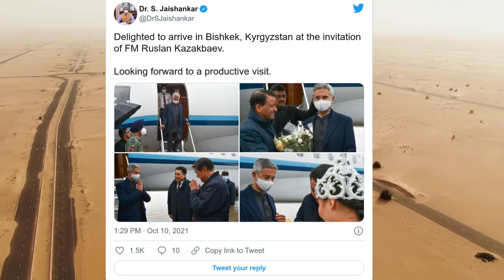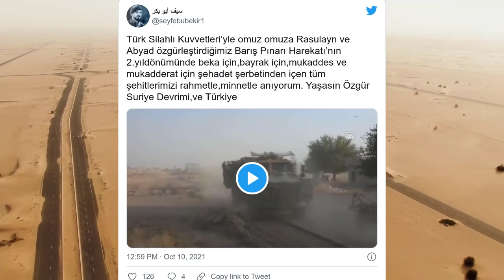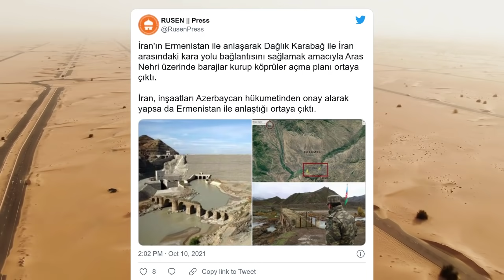MÜJDE !! PATRİOT ENGELLEYEMEDİ AMA TÜRKİYE TÜM KAMİKAZE DRONLARI DÜŞÜREN SİSTEM YAPTI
00:00 Türkiye Azerbaycan Gürcistan Eternity-2021 Tatbikatı
00:25 Katar Türkiye'de ilk Çinko eritme fabrikasını açtı
01:35 Hindistan DB - Kırgızistan Ziyareti
02:00 Tusaş Nijerya Ziyareti
02:15 ABD'ye Türkiye'ye f-16 satmayın baskısı
02:30 Suriye Kurtuluş Cephesi Açıklaması
03:00 Tataristan'da uçak düştü
03:14 Türk  Denizaltıları boğazdan geçti
03:33 Putin Pasinyan görüşmesi
03:45 Alman Merkel'den İsrail'e destek geldi / Kudüs
05:00 İran Ermenistan ile anlaştı
05:45 Eğriboz adası /Yunanistan
06:00 Fedai Drone Savar Kısa Bilgi
07:10 Afganistan protesto
07:30 Bağlantısızlar Hareketi toplantısı
07:42 Tüm Kamikazeleri düşürern alet